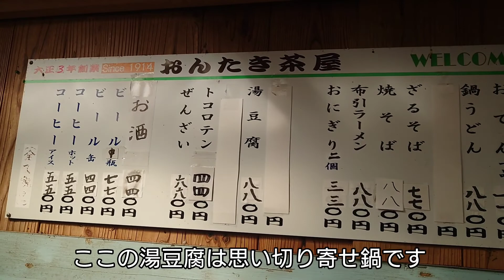【兵庫 神戸】都会のオアシス 新神戸「布引の滝」【ぷらっと関西日帰り旅】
今日は兵庫県神戸市の「布引の滝」へ行きました。

ここには「雄滝（おんたき）」「雌滝」「鼓ヶ滝」「夫婦滝」があり、これらの総称が「布引の滝」と呼ばれます。

「雄滝」は新幹線の新神戸駅から歩いてわずか400m程です。
でも登り坂が急なので、だいたい30分ほどかかります。

新神戸駅からすぐにある「夫婦滝」や「雌滝」は徒歩5分ほどで行くことができます。
しかし布引の滝の見所はなんといっても「雄滝（おんたき）」です。
「雄滝」は日本の滝百選に選ばれています。

この日は「雄滝」の横にあるお店「おんたき茶屋」でおでんを食べました。

「おんたき茶屋」のオススメは湯豆腐。
湯豆腐とは名ばかりで、穴子や鶏肉、豚肉、野菜など、とにかく具だくさんでお腹いっぱいになります。

都会から徒歩ですぐにある大自然、とても癒されますよ♪